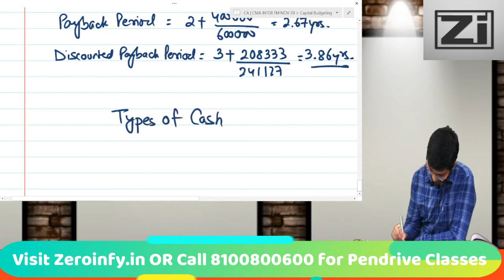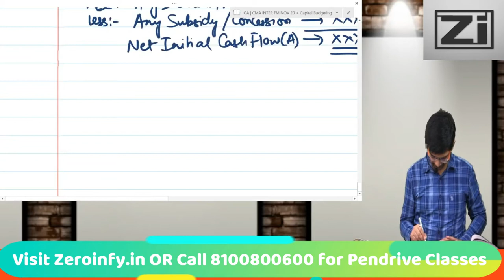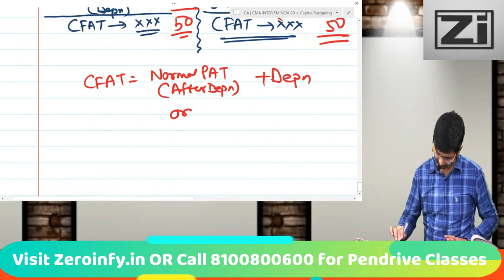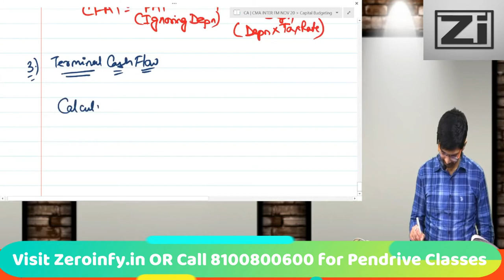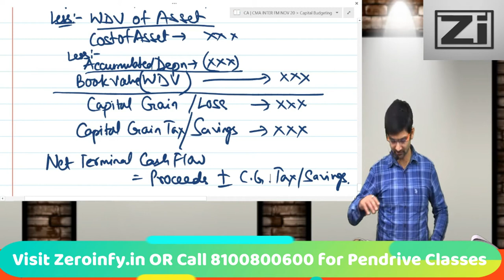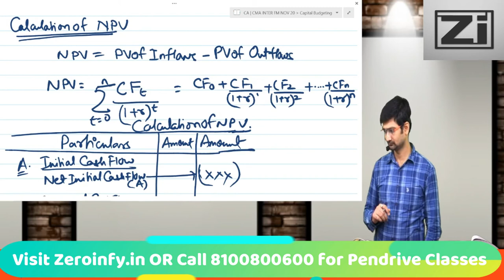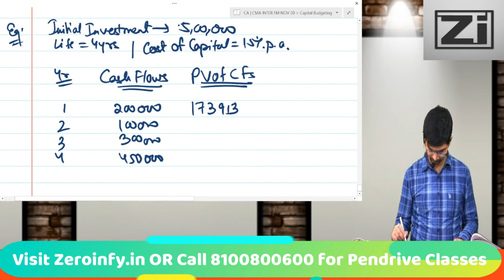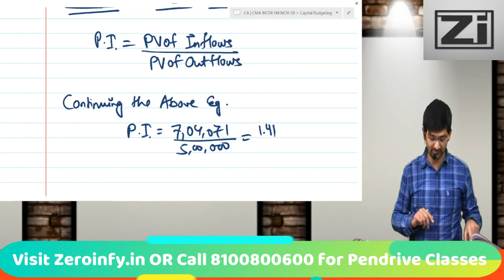CA | CMA Capital Budgeting Concepts | CA Sanjay Khemka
Capital budgeting involves choosing projects that add value to a company. The capital budgeting process can involve almost anything including acquiring land or purchasing fixed assets like a new truck or machinery. Corporations are typically required, or at least recommended, to undertake those projects which will increase profitability and thus enhance shareholders' wealth.
Visit our portal, Zeroinfy.in to buy complete video lectures of CA Sanjay Khemka sir. Best Price Guaranteed.

Or students can just search CA Pankaj Garg on our website.